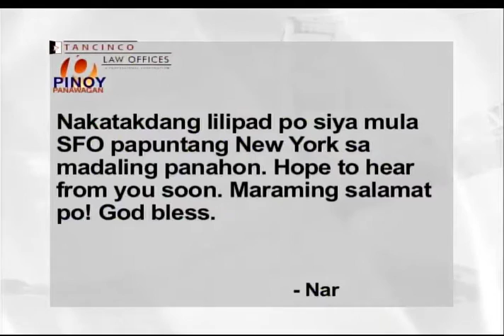Pinoy Panawagan 032217